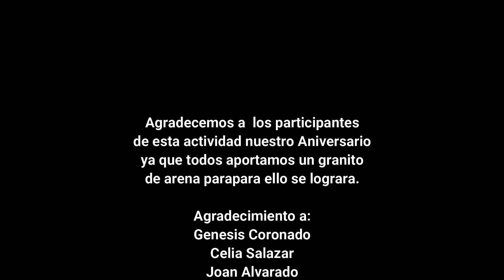Nuestro primer Aniversario Oficial